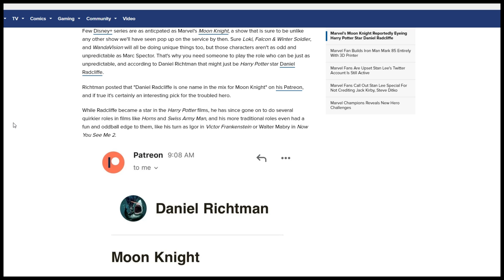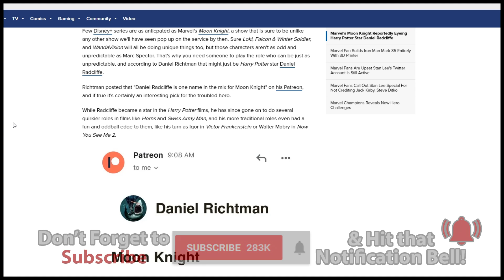Harry Potter Star Daniel Radcliffe up for Moon Knight in the MCU